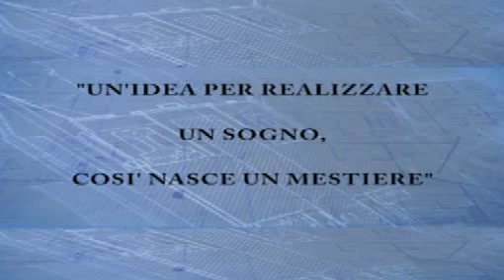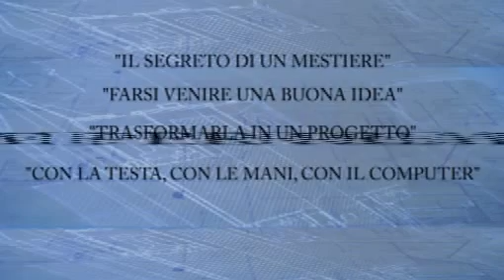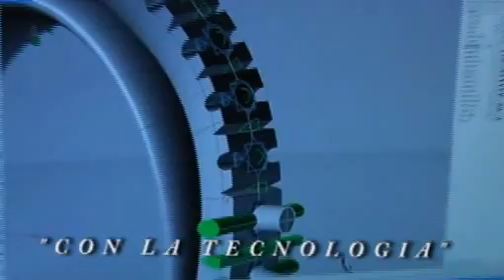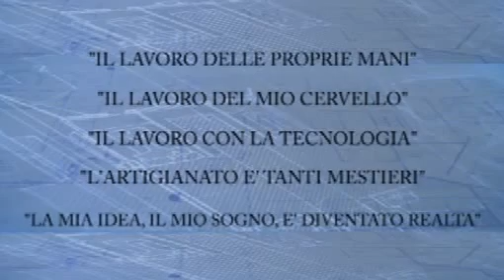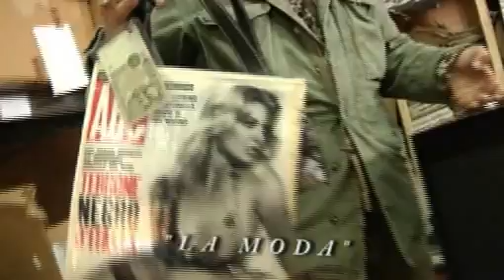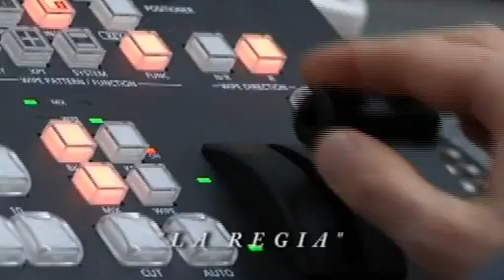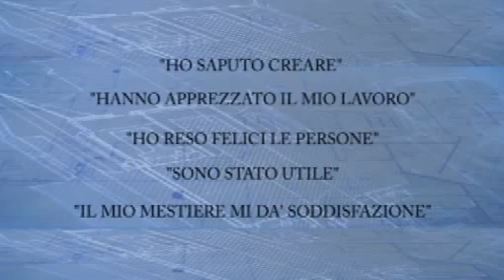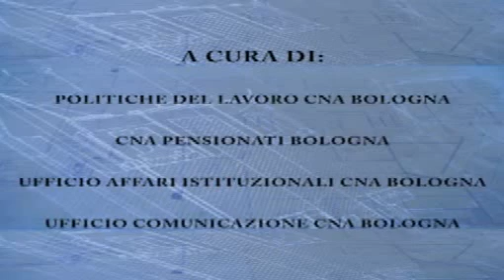La città dei mestieri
Con il progetto "Città dei Mestieri", cofinanziato dalla Camera di Commercio di Bologna, CNA intende sostenere lo sviluppo di una nuova comunità di imprese artigiane, in cui si trovino nuovi modi per salvaguardare il saper fare artigiano, traguardandolo verso una sua chiave moderna che avvicini anche nuove generazioni di imprenditori, e in cui si ritrovino nuove professionalità in grado di rispondere efficacemente alle necessità della società e dell'economia di oggi.